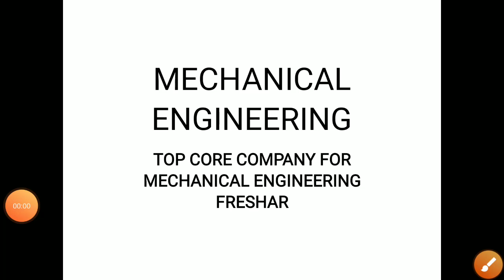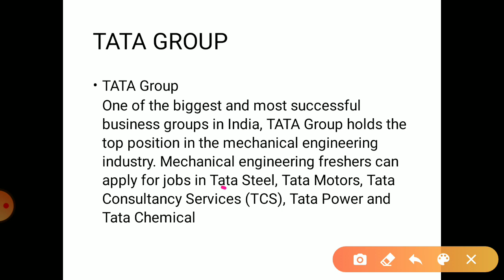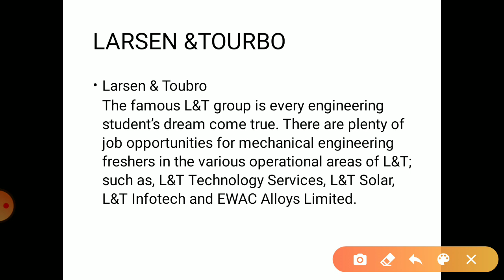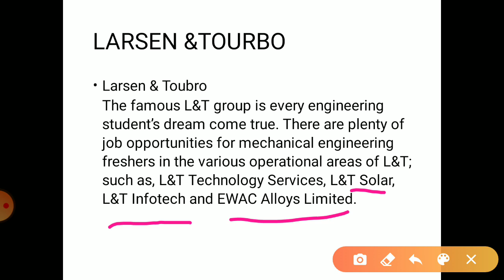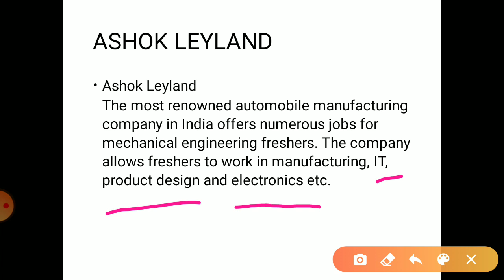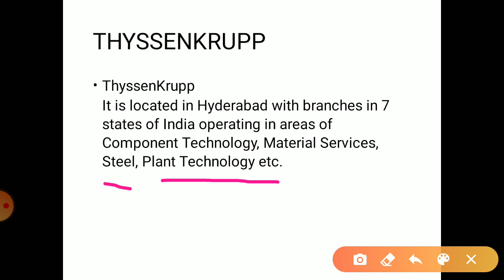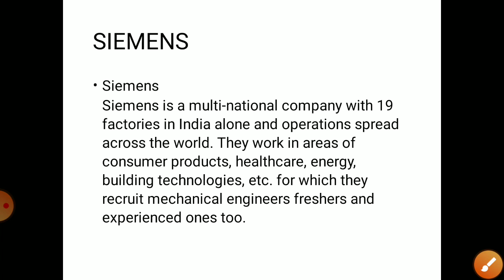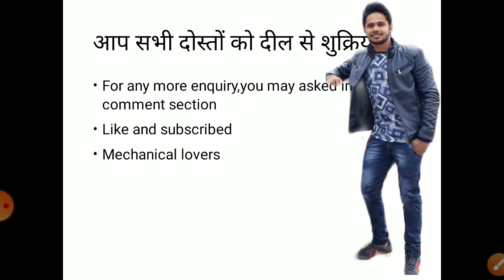Top core company for mechanical engineer freshar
Each year, a plethora of mechanical engineering freshers graduate from top engineering colleges, flashing their hard-earned mechanical engineering degrees to get jobs in mechanical engineering companies. Mechanical engineering is a fairly competitive field and students need to be on their toes to grab the best opportunities.

At work, mechanical engineering freshers are expected to know about mechanics, thermodynamics, robotics, kinematics, structural analysis, and fluid mechanics with their applications in Automotive Sector, Power Sector, Refrigeration, and Air Conditioning Sector, Aerospace.

You can apply to the top 20 most respected top mechanical companies in India. In this blog, we take you through a list of companies that are the best mechanical companies for freshers and pioneers in the mechanical industry and can prove to be a major career booster for all mechanical engineering freshers